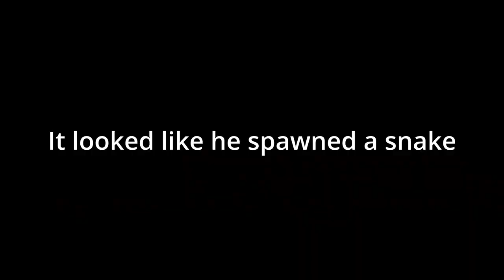Bombing A Criminal Driving The Goliath With Jet Missiles | Roblox Jailbreak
I dont think people are supposed to be able to drive it yet